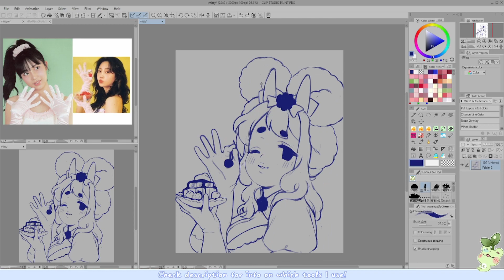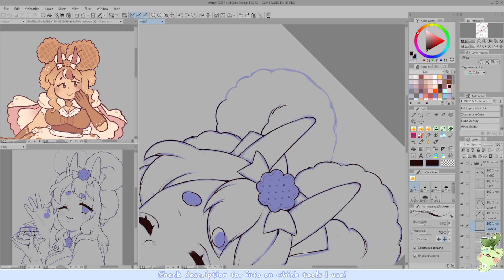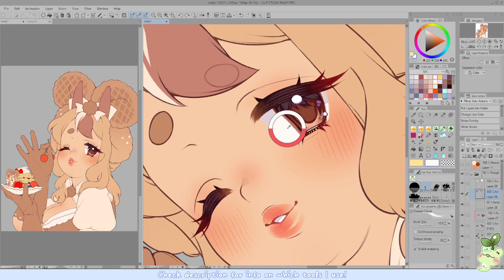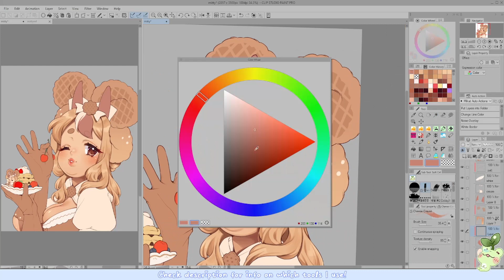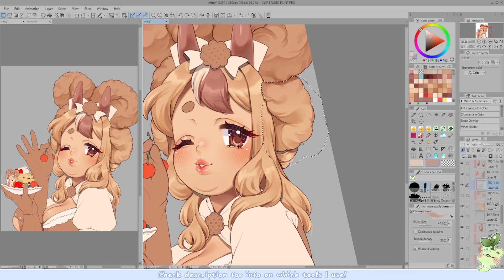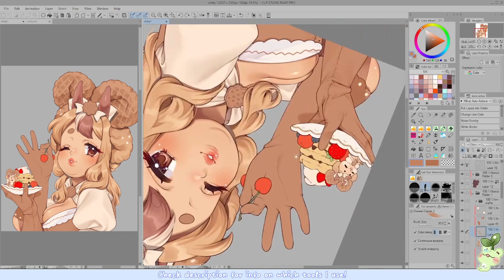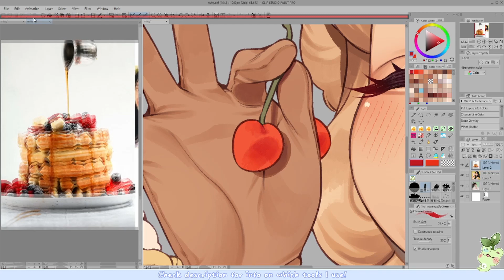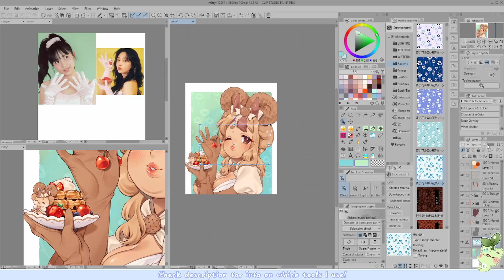【Timelapse CLIP STUDIO PAINT】🧇 Mitty!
❥ Tools used:
❥ Timestamps:
00:26 lineart
02:50 eye/skin
05:35 hair
08:34 horns/ears
10:55 clothes
14:20 food